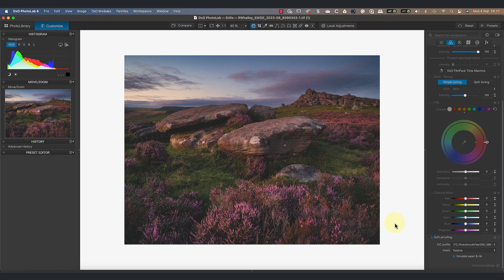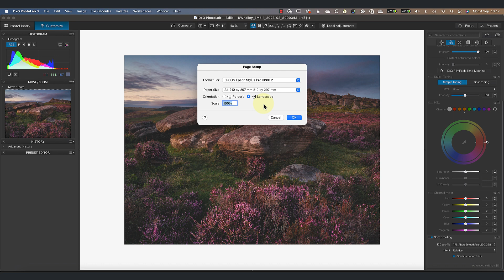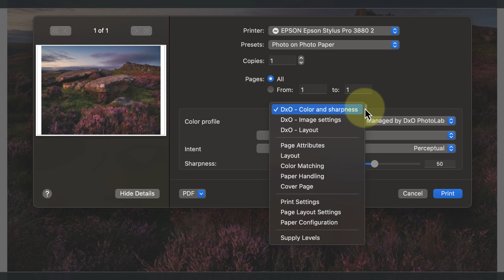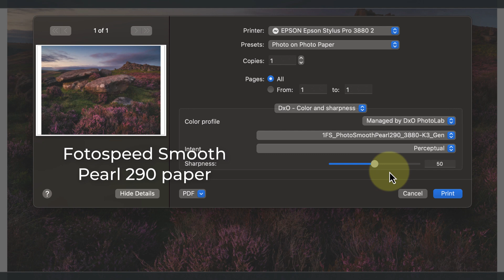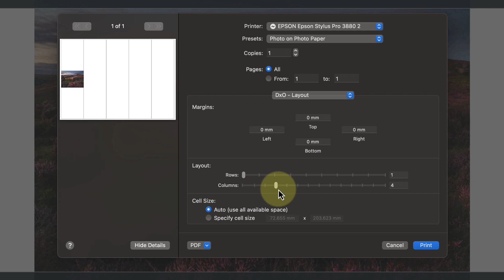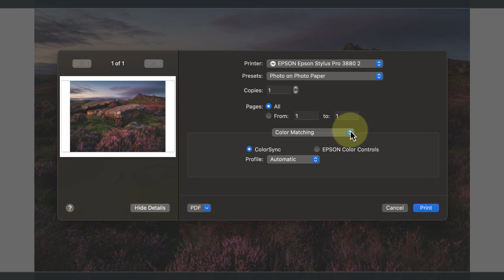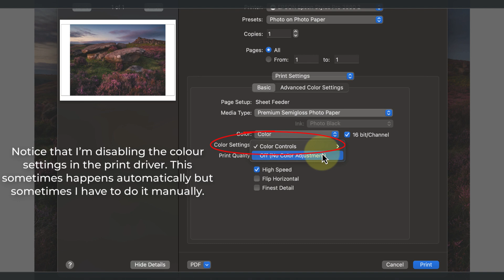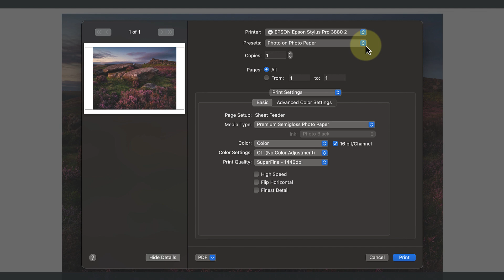What You Need to Know About Printing Photos in DxO PhotoLab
In this video, we examine how to print photos using DxO PhotoLab and, more importantly, what you need to know to reproduce accurate colours in your prints.